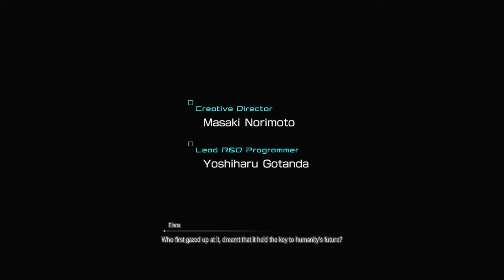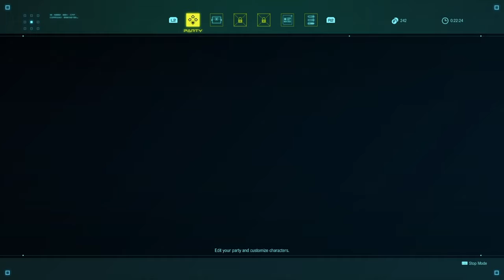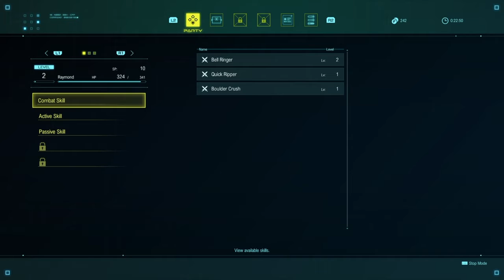STAR OCEAN THE DIVINE FORCE DEMO Gameplay Part 1